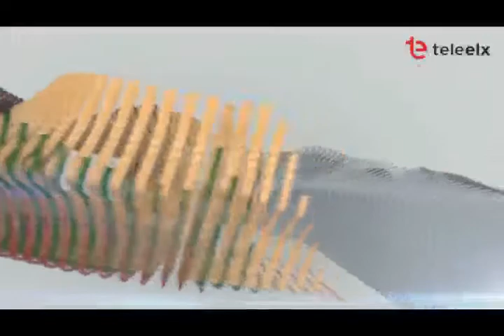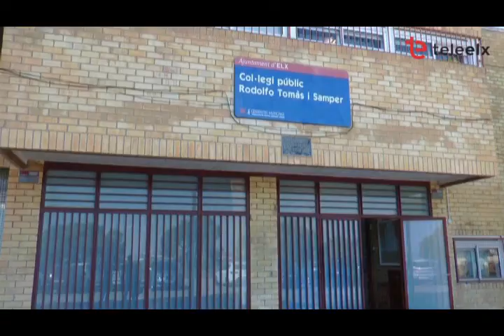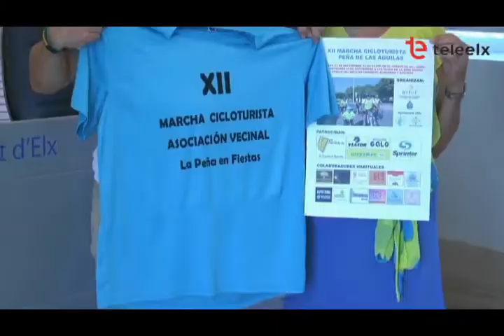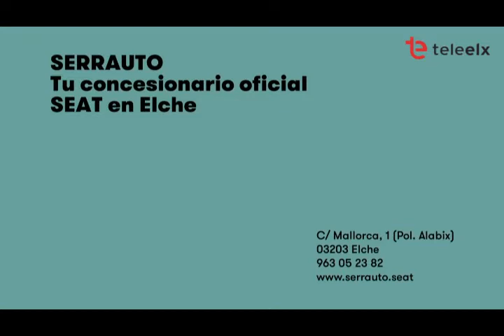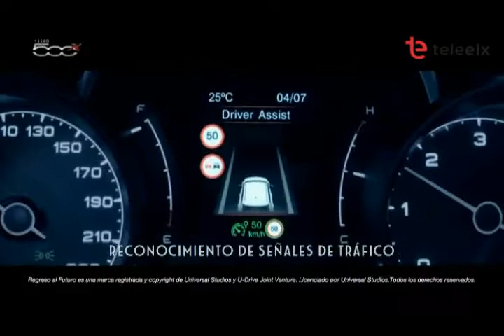TELENIT 19 09 18